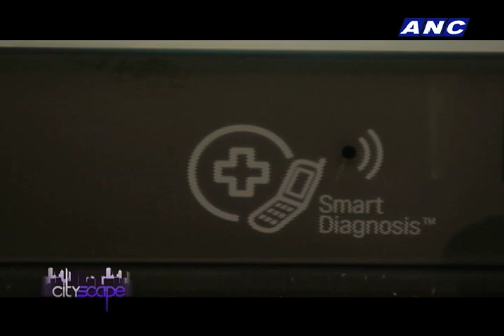LG introduces Dual Door-in-Door Refrigerator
Earlier this year, LG Electronics introduced the Dual Door-in-Door Refrigerator, the very first of its kind in the market.